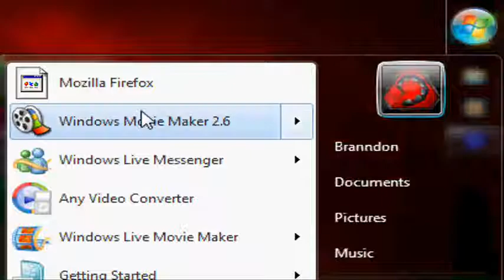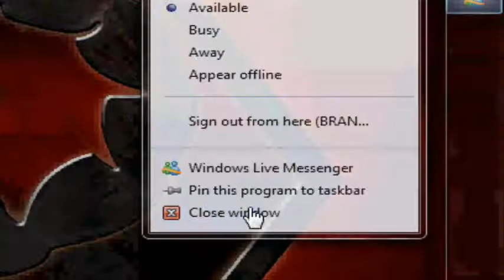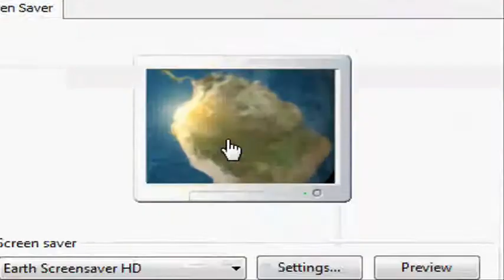Nod Theme For Windows 7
a theme i put together, but didnt make!